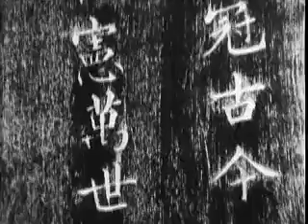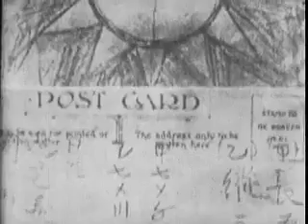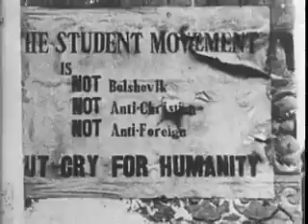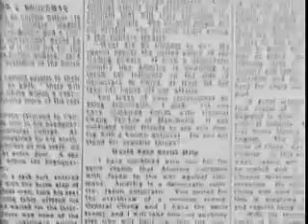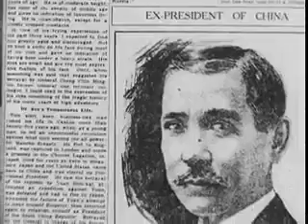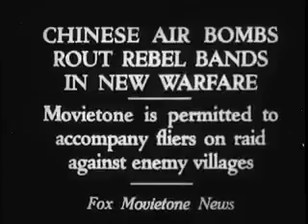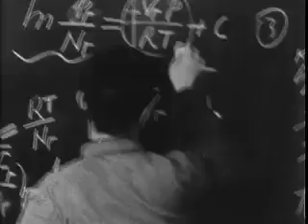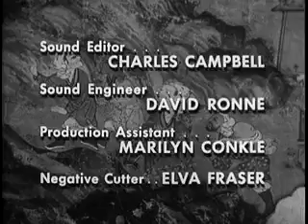China The Roots of Madness 1967 Documentary